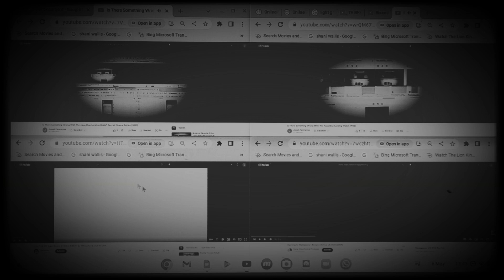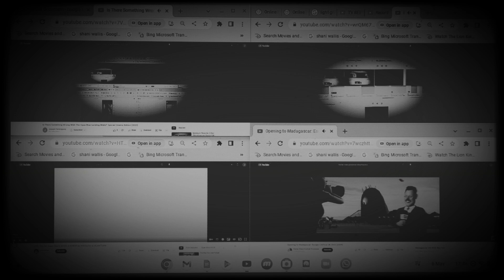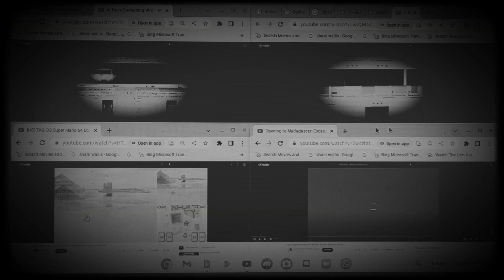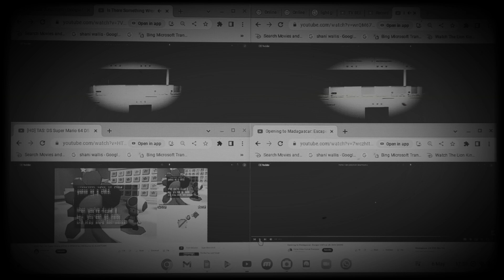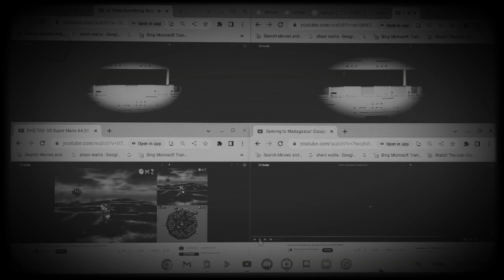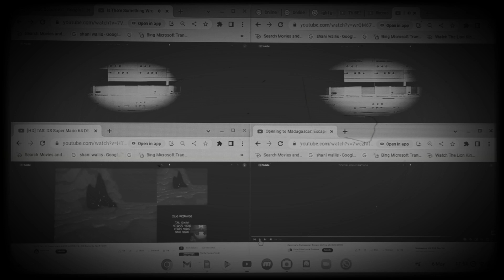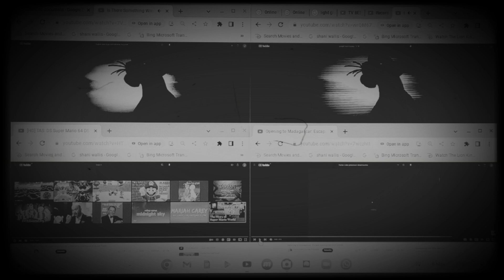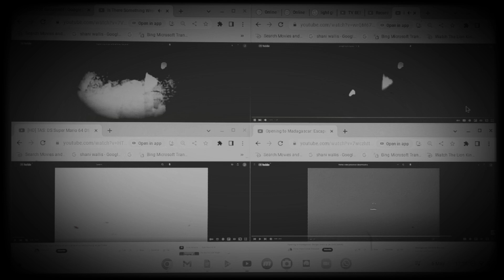Is There Something Wrong With The Aqua Blue Landing Walls?: 2-Video - SCE (1918 - 2023)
Is There Something Wrong With The Aqua Blue Landing Walls?: 2-Video - Special Cinema Edition is The American-British-English-Scottish-Mexican-Spanish-Italian Silver Screen B&W TV Video Film.

Is There Something Wrong With The Aqua Blue Landing Walls?: Special Cinema Edition is American-British-English-Scottish-Mexican-Spanish-Italian Silver Screen B&W Cinema Film.

Is There Something Wrong With The Aqua Blue Landing Walls? is the 70th Scottish Silver Screen B&W Film.

Is There Something Wrong With The Aqua Blue Landing Walls? is the 70th British Silver Screen B&W Film.

Is There Something Wrong With The Aqua Blue Landing Walls? is the 70th English Silver Screen B&W Film.

Is There Something Wrong With The Aqua Blue Landing Walls? is the 70th Mexican Silver Screen B&W Film.

Is There Something Wrong With The Aqua Blue Landing Walls? is the 70th Spanish Silver Screen B&W Film.

Is There Something Wrong With The Aqua Blue Landing Walls? is the 70th Italian Silver Screen B&W Film.

Is There Something Wrong With The Aqua Blue Landing Walls? is the 70th American Silver Screen B&W Film.

INTRU 3D

🎉🎊1️⃣9️⃣1️⃣8️⃣🎊🎉

Snow White and The Seven Dwarfs: VHS UK 1994, Retail Pathé (1889) video has nearly gone to 15:30 from Saturday 28th January 2023. Can y'all remember that?

Voices:
Barnsley-Yorkshire-Joe
Scottish-Joe
J. Pat O'Malley
Bruce Reitherman
Sebastian Cabot
Mel Blanc
Clint Howard
Jack Mercer
Florencio Castillo
The King's Men
USA Worker
Salvador Carrasco
Other People
Other Actors

1910's.

Star and Shine Freezes in The Super Mario Sunshine DS (1899) video has nearly gone to 15:29 15th February 2023.

Eggcellence (1900) video has nearly gone to 15:29 or 15:30 other day.

Fénzi Zhöngwín/Français/Fénzi Zhöngwín (1901) video has nearly gone to 15:30.

Terrific

Snow White and The Seven Dwarfs UK VHS 1994, Retail Aardman Animations 2: Wacky Trailers (1909) video has nearly gone to 15:30 from Tuesday 21st March 2023.

Looks like a meeting with UK People.

DVD Version huh

TV Version eh

Headphones Version eh

2D Version

HD Version

Opening to Pinocchio: 2-Disc - 75th Anniversary Special Edition UK VHS 2018, Retail Aardman Animations (1917) video has nearly gone to 15:30.

⏰️ I couldn't upload longer videos on YouTube more than 15 minutes 30 seconds in my country in the UK.

Is There Something Wrong With The Aqua Blue Landing Walls? (1918) video has nearly gone to 15:30.

I sang Five Little Soldiers in USA or in UK-England.

The King's Men Sound like The Sportsmen and The Sportsmen Sound like The King's Men.

Y'all can go and see it at IMAX 4K Ultra Cineworld Cinemas in Barnsley Yorkshire Near Town, The Glass Works and Alhambra Shopping Centre in the UK England

2️⃣0️⃣2️⃣3️⃣

Is There Something Wrong With The Aqua Blue Landing Walls? (1918)

Is There Something Wrong With The Aqua Blue Landing Walls?: Special Cinema Edition (2023)

1️⃣9️⃣1️⃣8️⃣🟦2️⃣0️⃣2️⃣3️⃣

Sounds Like Alberto Gavira